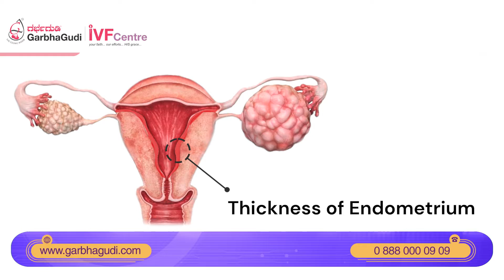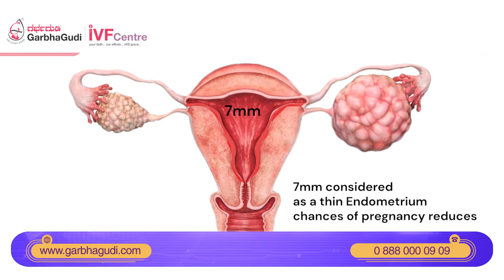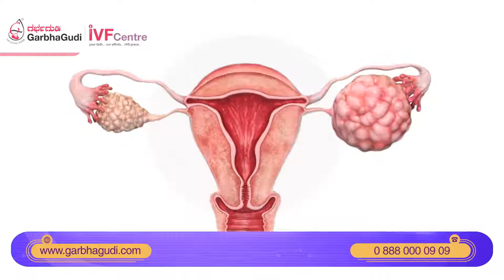Role of Endometrium in Fertility - Dr. Vandana Ramanathan.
Seeding of a healthy baby starts from Endometrium. Dr. Vandana Ramanathan, a renowned Fertility Specialist of GarbhaGudi explains the importance of a healthy endometrium.  To understand the Role of  Endometrium in Fertility watch this video.